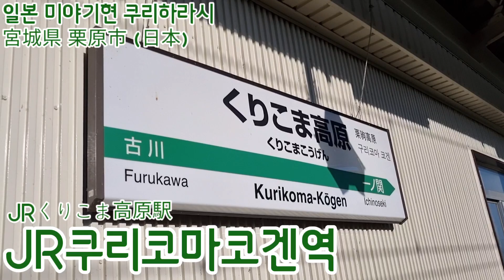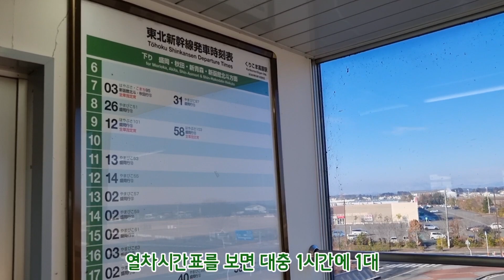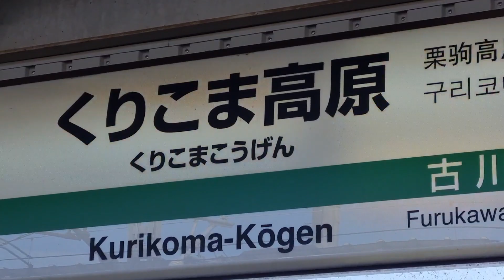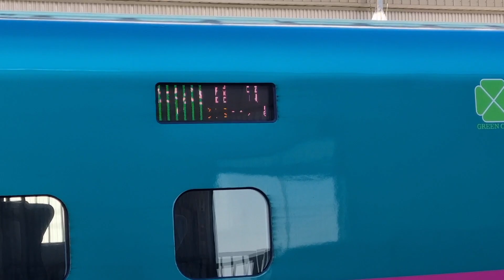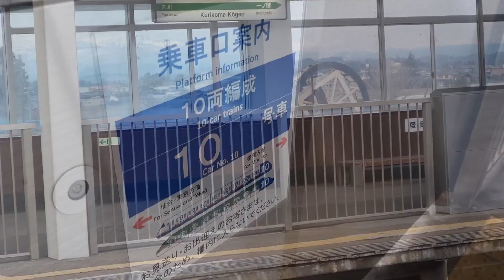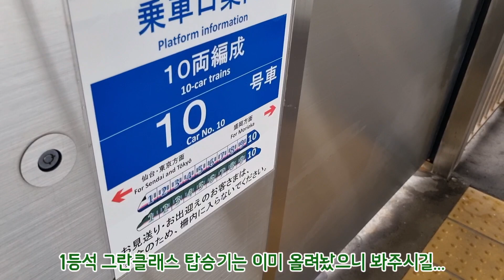공포와 절규의 눈앞에서 보는 신칸센 초고속통과ㄷㄷㄷㄷ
한국에선 느낄 수 없는 박력이 바로 이건가